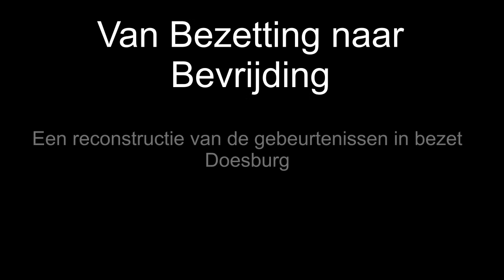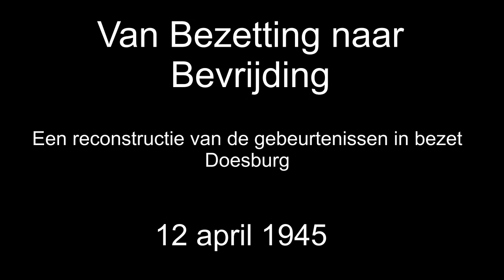Van Bezetting naar Bevrijding 12 april 1945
Een reconstructie in 17 delen van de dagelijkse gebeurtenissen in bezet Doesburg in aanloop naar de bevrijding op 16 april 1945.

Deel 13: 12 april 1945